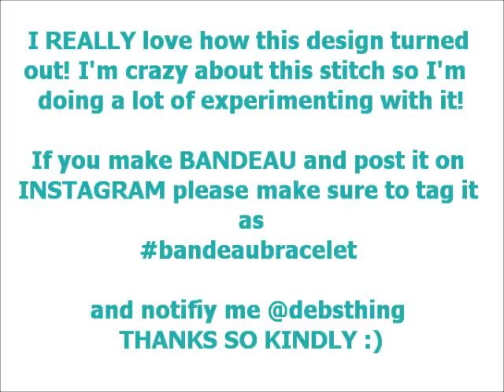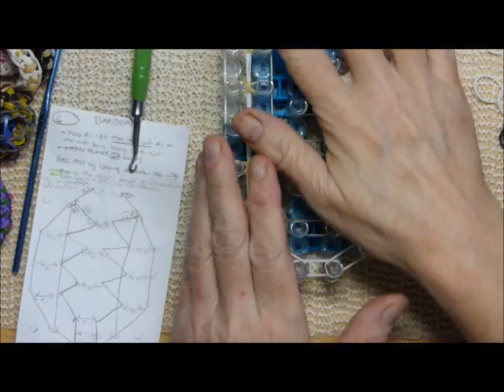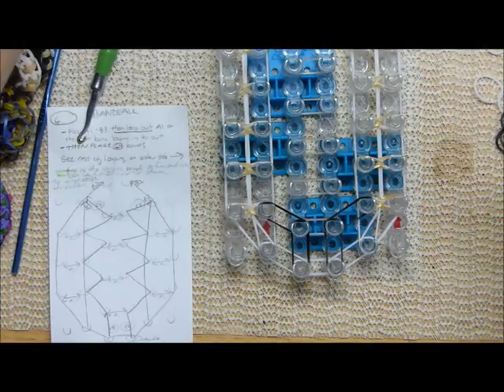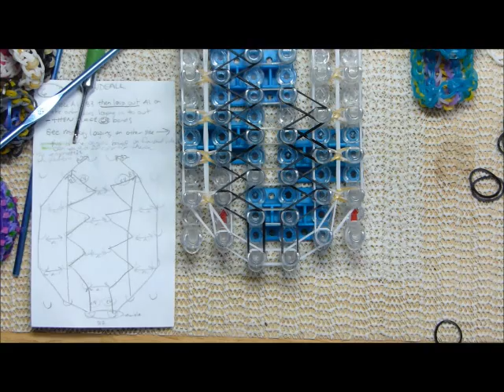Rainbow Loom Bracelet "BANDEAU" (Original Design) (ref 6k)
Presenting "BANDEAU!" I am so in love with this particular stitch that I am trying to see how many ways I can use it (in upcoming tutorials), as well as its variations that I've used in the past (see my Introductions to My Original Designs videos from May 2014, esp. my CIRCLET and FIESTA designs, which also have tutorials published). I am quite pleased with BANDEAU and hope you do too!!!
I look forward, as always, to see your renditions on Instagram :)
Make certain to alert me @debsthing,and be sure to hashtag your rendition bandeaubracelet Thanks so much!
NOTE:  the "ref #" for each bracelet is my catalog number system  to keep track of my original designs. FYI, the # signifies THE NUMBER OF BARS YOU WILL NEED!